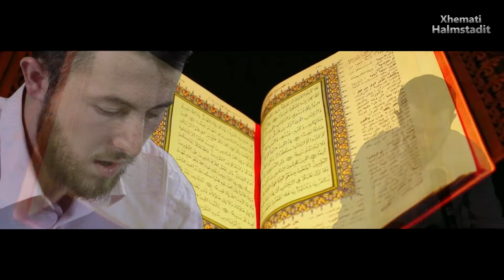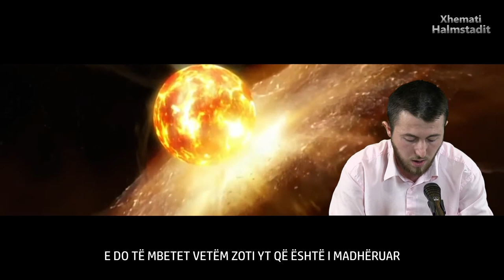Surja Er-Rahman ┇ME TITRA┇- Qëndrim Jashari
Xhemati Halmstadit ju paraqet Lexim të Kur'anit - Surja Er-Rahman [55:01-36] - nga hoxha Qëndrim Jashari.